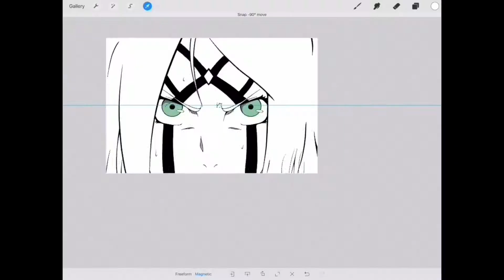Channel Trailer Beta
This is a fairly basic channel trailer I created using iMovie on my iPad... because I had nothing before? I will probably change it later lol